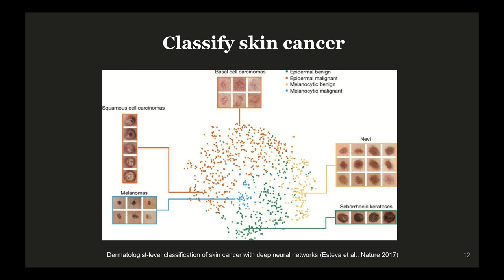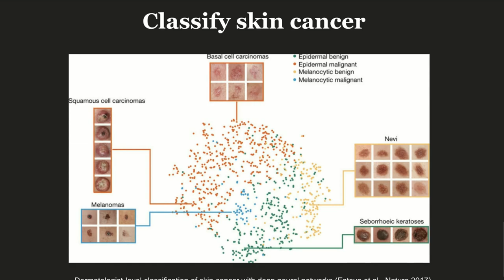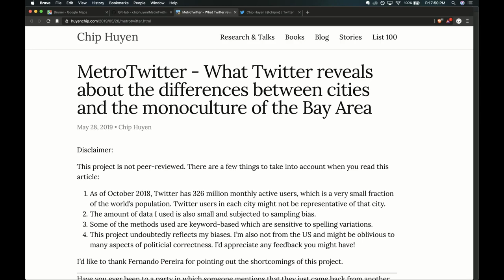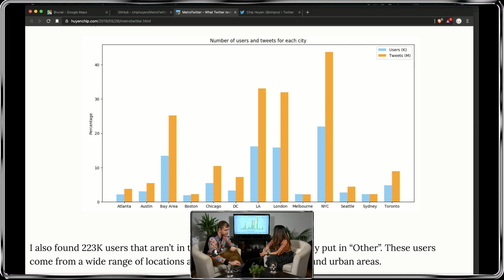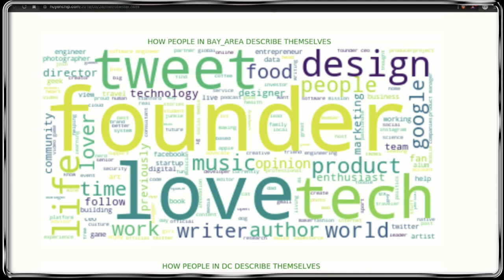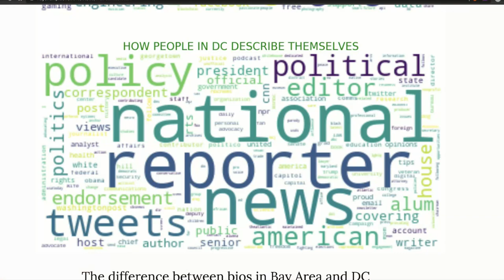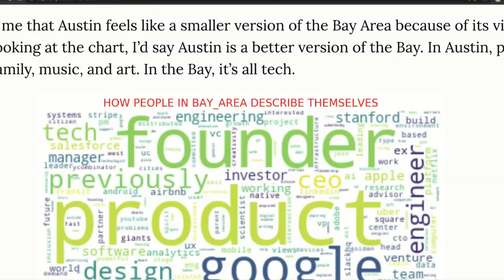Simulation #487 Chip Huyen - Artificial Intelligence Applications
Chip Huyen is an Applied Research Engineer who created the TensorFlow course at Stanford, a 4x Vietnamese bestselling author, and works a lot with data.